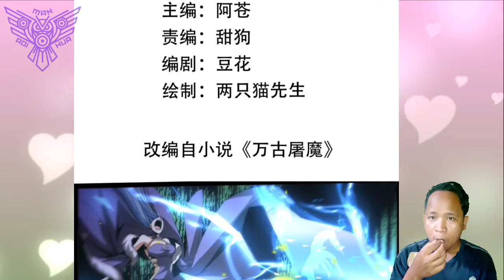Get Ready To Journey ™ Demon Slaughter Of All Ages Chapter 18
COPYRIGHT / LICENSING